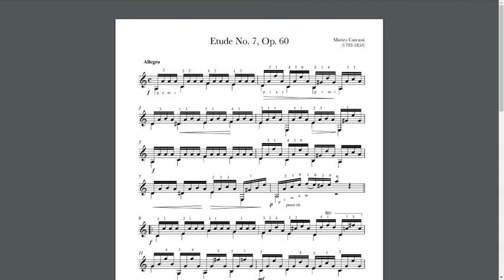Etude no 7 first 8 measures Practicing obviously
Matteo Carcassi Etude No. 7, Op. 60.
Sort off...  :p